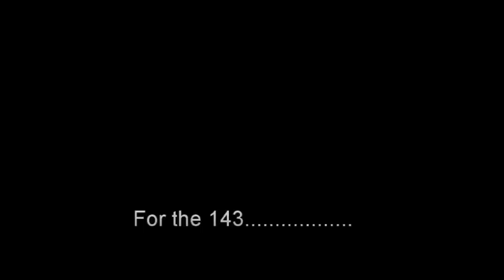You`re the girl who broke my heart prt 143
A sad valentine tune written,played and sung by Dr Watts..
I recorded orginally just piano and voice live and added everything else after.All oringal material as usual x